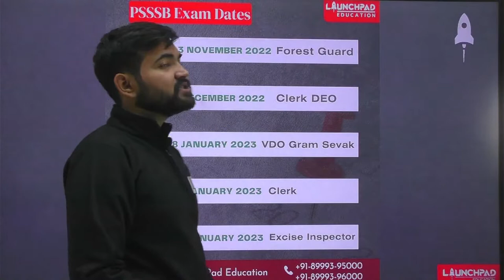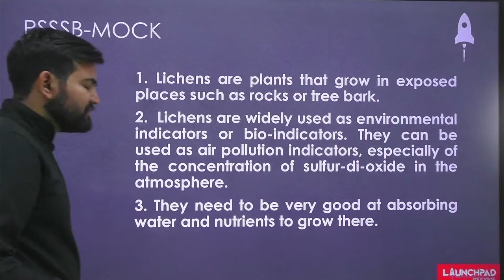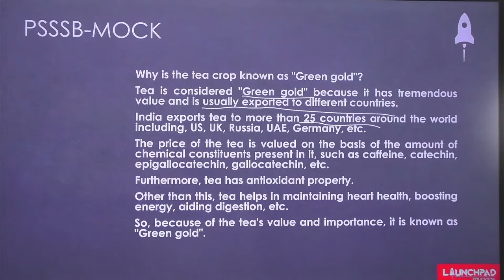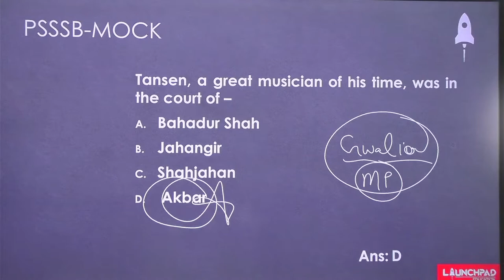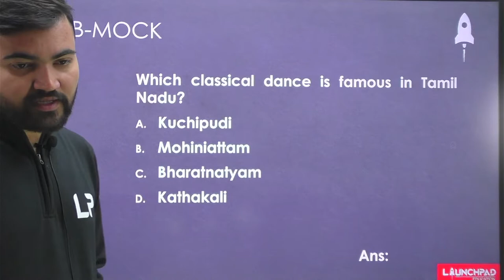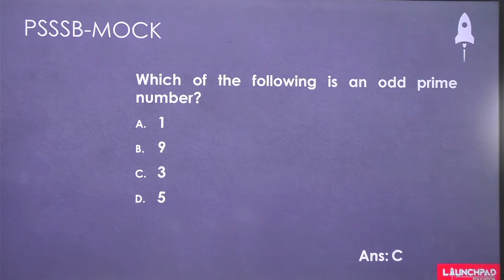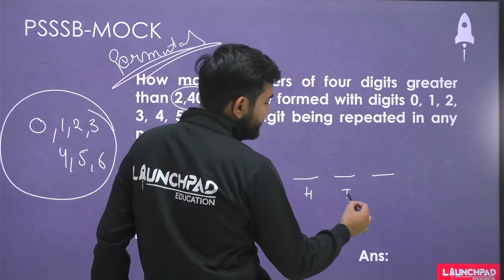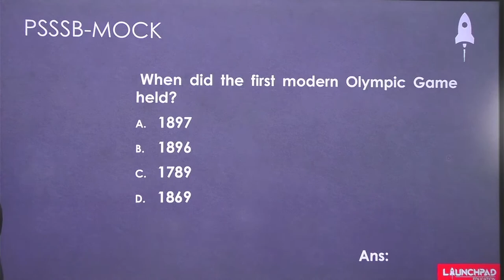PUNJAB CLERK-CUM-DEO 2022 | MOCK TEST | PSSSB EXCISE INSPECTOR, GRAM SEVAK, VDO, CLERK | LP PUNJAB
PSSSB has released the latest notification for the recruitment of Clerk cum DEO 2022.
This exam is scheduled to be held on 4th December 2022. In this session, we will run a mock test that will include more than 30 pattern-based questions so that you can crack the upcoming PSSSB Clerk cum DEO examination 2022.

Presented by: Mr. Sanchit Mehra